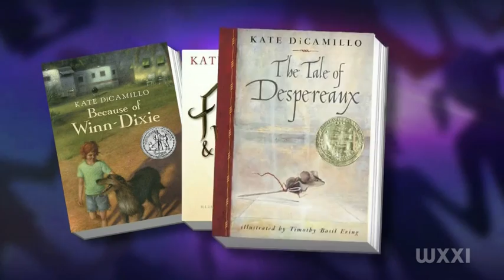PBS NewsHour - Kate Dicamillo